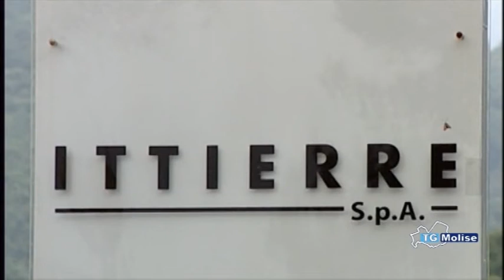Gam e Ittierre, la ricetta di Scarabeo